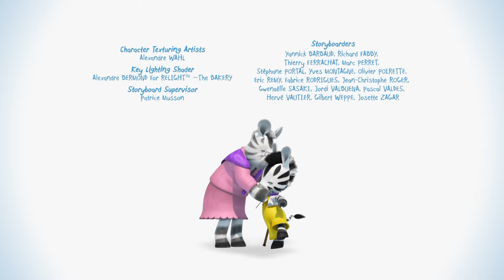Zeo und der Dinosaurier 🦖 Neue Kompilation auf Deutsch 🦓 süße Cartoons